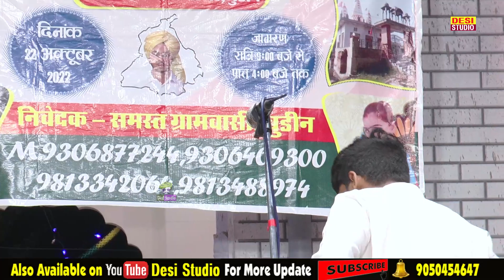एक -एक बोल खोल के बताया रागनी में टॉप हरियाणवी रागनी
आप को ये वीडियो कैसा लगा कमेंट करके हमें बतायें , वीडियो अच्छा लगे तो शेयर व लाइक करना ना भूले | भजन,रागनी,कॉमेडी वीडियो देखने के लिए ,Desi Studio  चैनल को सब्सक्राइब करें...
 Singer:- Deepak Chiriya
Special Thanks:(आयोजक ) :-
Cetegory : Music Video Recording Team :Gullu Sharma
 Onwer :- Omkishan
 Producer : Omkishan
Copyrights :- desi Studio
 Label : Desi Studio
_ भजन,रागनी,डांस देखने के लिए अन्य चैनल है -- Desi Studio
Presenting a new Haryanvi song 2023.Get the best collection of Haryanvi Superhit songs & Haryanvi Ragini Only On "DesiStudio" Channel .